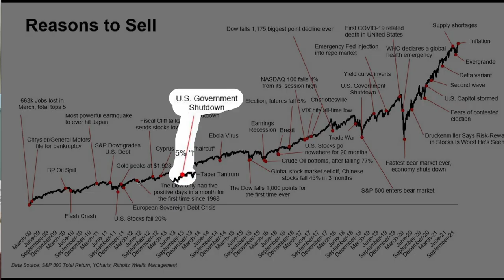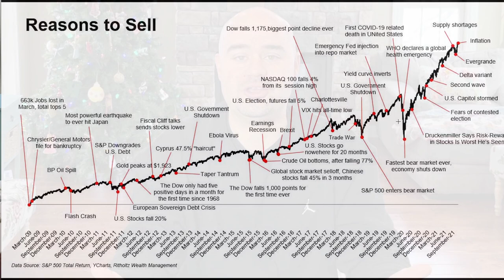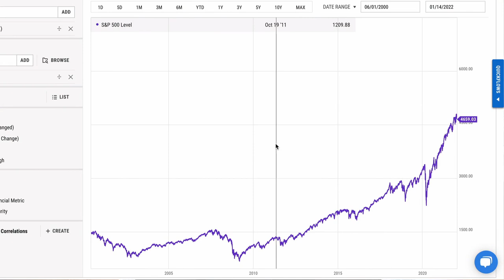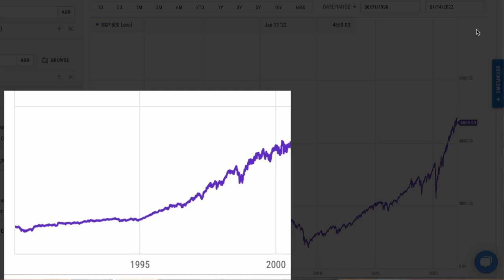Reasons to Sell - Stocks are Going Crazy!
Stocks are going nuts! Volatility is high right now. In this video I am going to talk about all the reasons that it has made sense to sell your stocks...and why it would have been a mistake each time.

To Becoming Great with Money,
Rich McCormack, CFP®

School of Personal Finance is an Investment Advisor registered with the State(s) of New York. All views, expressions, and opinions included in this communication are subject to change. This communication is not intended as an offer or solicitation to buy, hold or sell any financial instrument or investment advisory services. Any information provided has been obtained from sources considered reliable, but we do not guarantee the accuracy, or the completeness of, any description of securities, markets or developments mentioned. We may, from time to time, have a position in the securities mentioned and may execute transactions that may not be consistent with this communication's conclusions. Please contact us at if there is any change in your financial situation, needs, goals or objectives, or if you wish to initiate any restrictions on the management of the account or modify existing restrictions. Additionally, we recommend you compare any account reports from SPF with the account statements from your Custodian. Please notify us if you do not receive statements from your Custodian on at least a quarterly basis. Our current disclosure brochure, Form ADV Part 2, is available for your review upon request, and on our This disclosure brochure, or a summary of material changes made, is also provided to our clients on an annual basis.